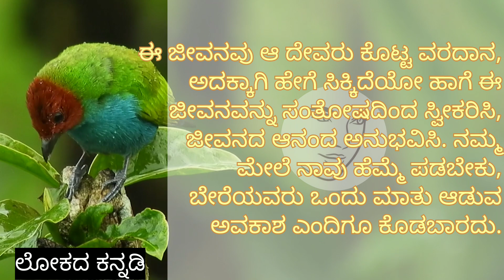ಜೀವನದ ಪಾಠ / Kannada story / Lessonable story / Moral story / Heart touching story / Lokadakannadi